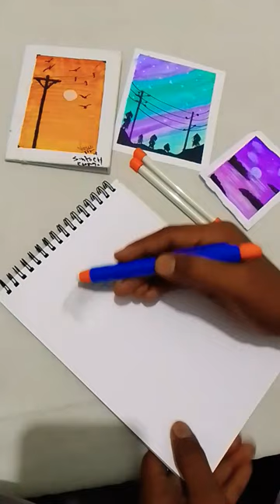doms Groove Retractable Eraser ✍️✍️